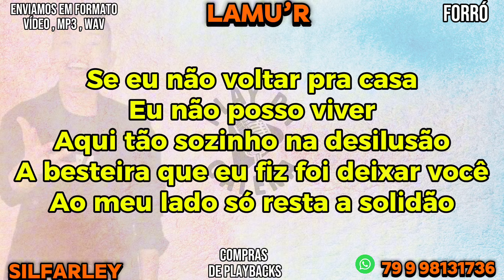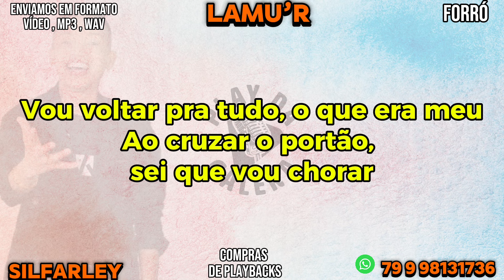KARAOKÊ LAMU’R ( Divanar ) VERSÃO FORRÓ , PLAYBACK COM LETRA , SILFARLEY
🟡 Caso seja um detentor de direitos autorais, e não queira ver esse vídeo aqui, peço por favor, basta entrar em contato, iremos REMOVER o vídeo
IMEDIATAMENTE!
Contato e zap
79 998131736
Caso tenha interesse em adquirir os playback desse canal ou querida encomendar outros, favor entrar em contato com o número a cima